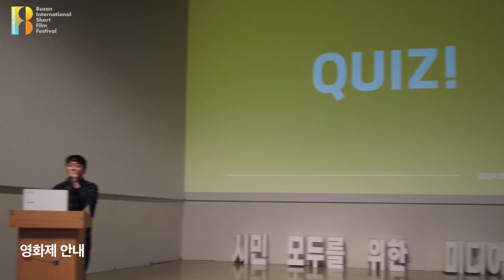[2024 BISFF] 제41회 부산국제단편영화제 오리엔테이션 / Orientation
[2024BISFF 오리엔테이션]
2024 제41회 부산국제단편영화제를 열심히! 만들어 가고 있는 사무국이 오리엔테이션을 가졌습니다🥰

이날 오리엔테이션에서는 각자 파트에서 진행 중인 업무 보고와 함께 올해 영화제의 성공적인 개최를 위한 발전 방향에 대한 논의가 있었습니다.
또한, 영화제 파티 등에서 진행될 일부 게임 연습을 위해 운영팀에서 준비한 게임도 진행하며 사무국의 분위기가 한층 붐업 되었습니다🔥

부산국제단편영화제는 충전된 에너지로 제41회 영화제 준비에 정진하겠습니다👏
감사합니다.